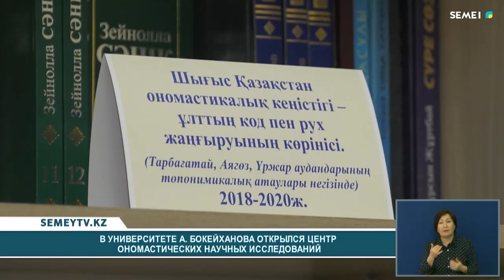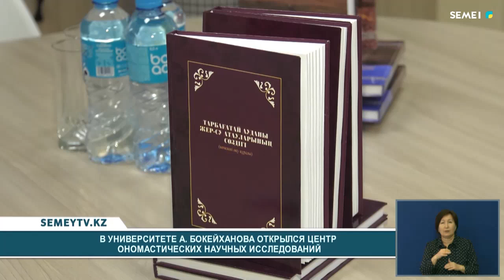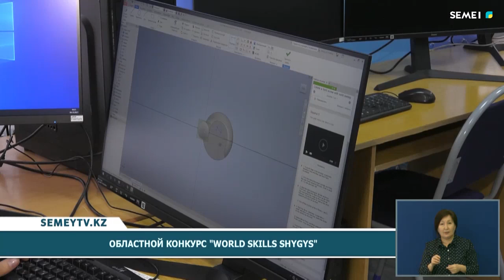Итоговые новости (04.10.2020)